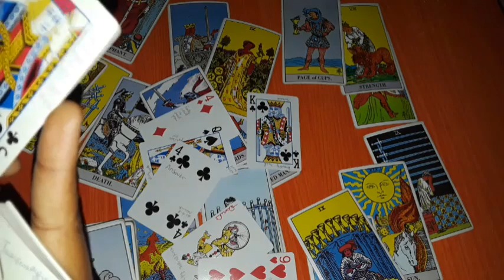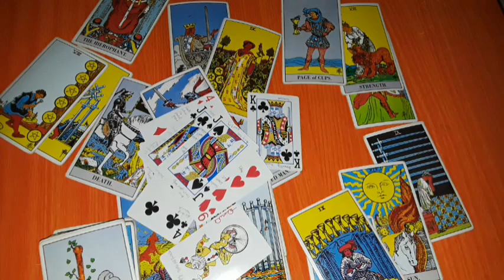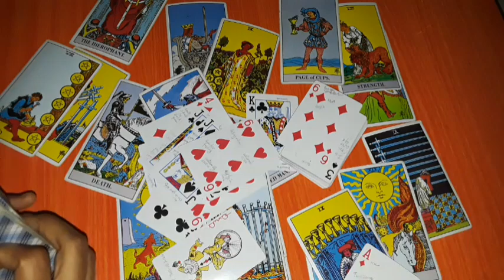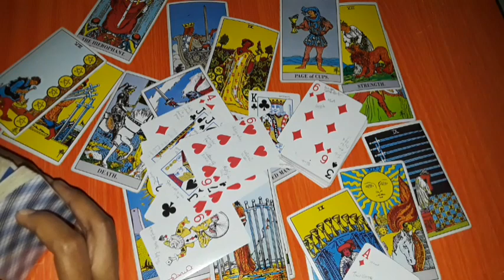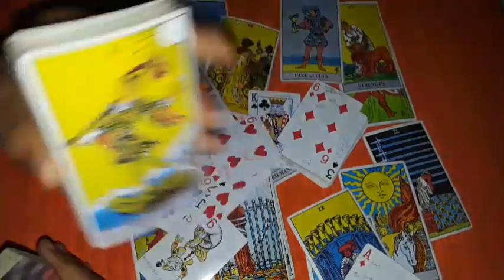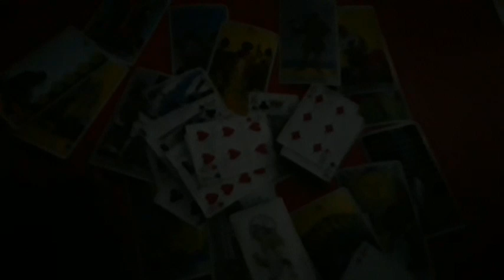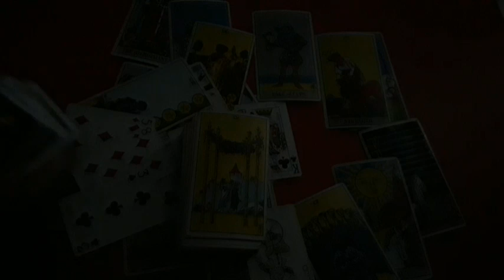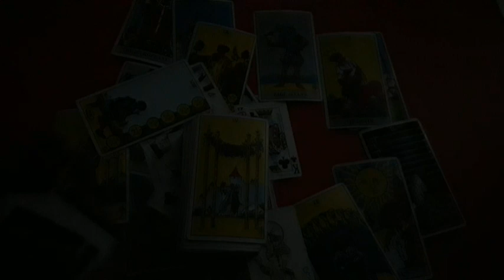Capricorn Transformations taking place mentally and financially. Silence and keeping self to self